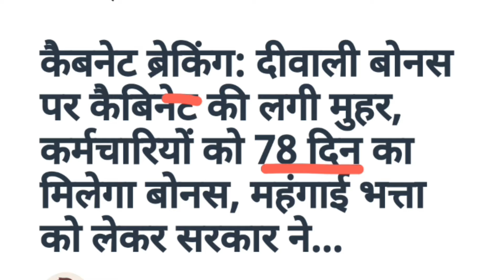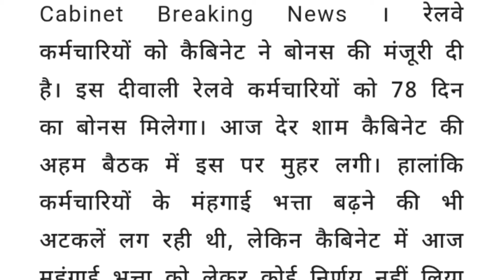53% DA : नवरात्रि पर मिल ही गया सरकारी कर्मचारियों को तोहफा, Bonus Approved, KIIT/Sikkim DA Hiked!